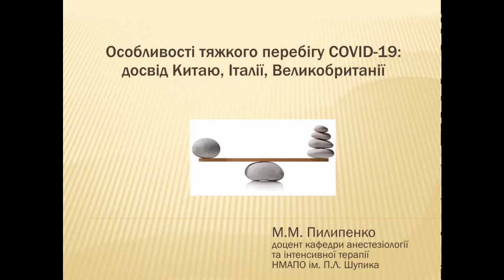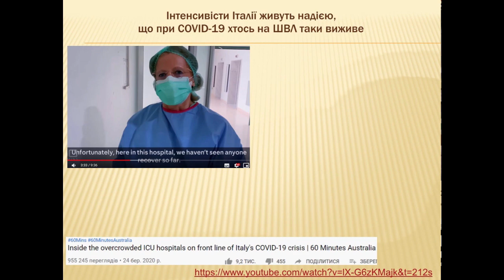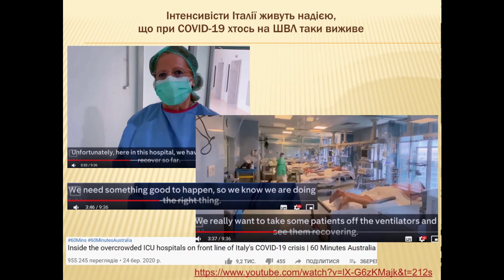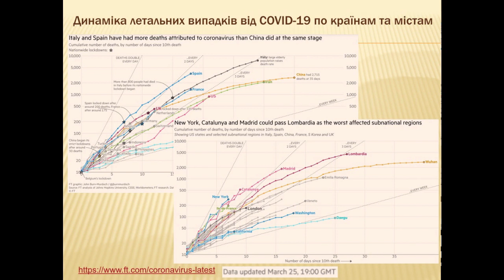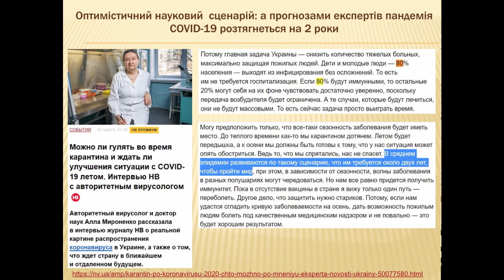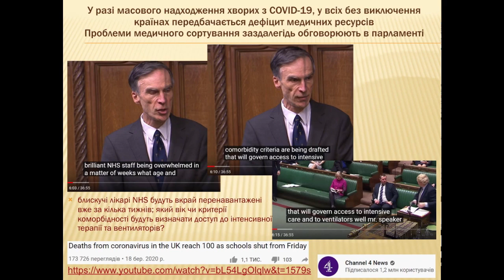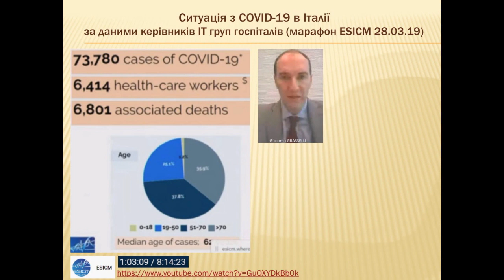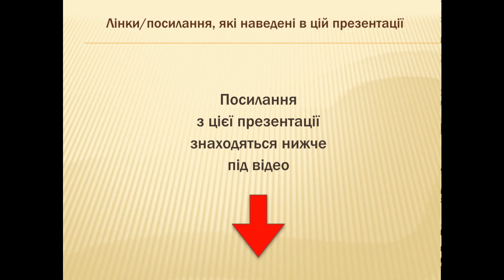COVID-19. Досвід Китаю Італії Великобританії.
Лінки/посилання, які наведені в цій презентації:
Новини про ситуацію на кінець березня в лікарні, що в північній Італії (0:14)
Новини про ситуацію на кінець березня в лікарні, що в північній Італії (3:33-3:46)
Новини про ситуацію на кінець березня в лікарні, що в північній Італії (0:15-0:20)
Новини про ситуацію на кінець березня в лікарні, що в Лобмбардії (5:33-5:39)
Новини про ситуацію на кінець березня в лікарні, що в Лондоні (5:42-5:44)
Новини про динаміку летальних випадків від COVID-19 по країнам та містам
Прогнози експертів Інституту Коха щодо тривалості пандемії COVID-19
Прогнози українського експерта-вірусолога щодо тривалості пандемії COVID-19
Прогнози Американського президента щодо пандемії COVID-19 (1:03-1:13)
Заява мера Нью-Йорка про ситуацію, що склалася на кінець березня (0:28)
Обговорення проблем медичного сортування в провідних ЗМІ в США (15:30)
Обговорення проблем медичного сортування в британському парламенті (6:03-6:15)
Обговорення проблем медичного сортування з провідним британським експертом (0:23-4:12)
Ситуація з COVID-19 в Італії (марафон ESICM 28.03.19, 1:03:09-1:34:15)

Подобається відео і бажаєте підтримати проект? Будемо вдячні за будь-яку донацію для технічного забезпечення каналу